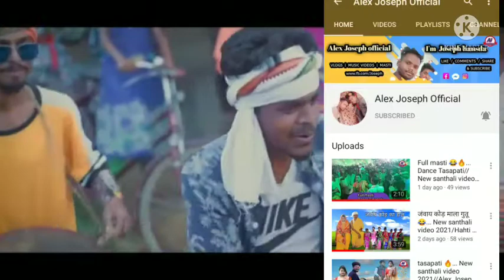DARE SAKAM 2.STEPHAN TUDU NEW SANTALI VIDEO 2021